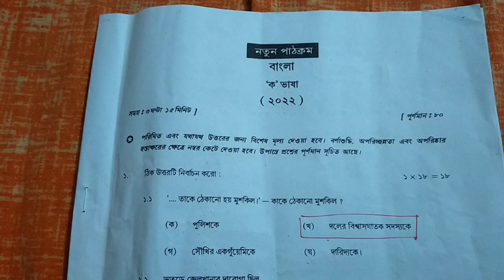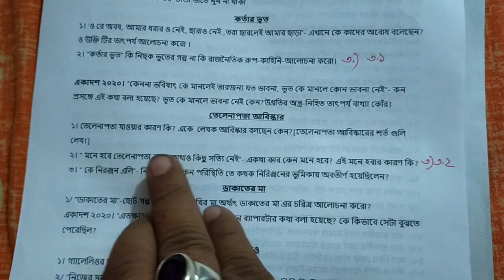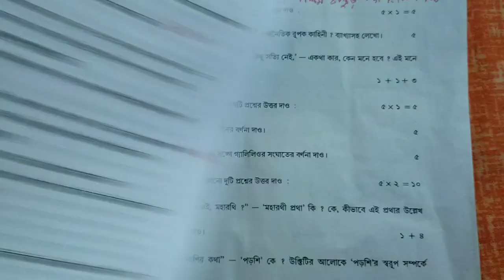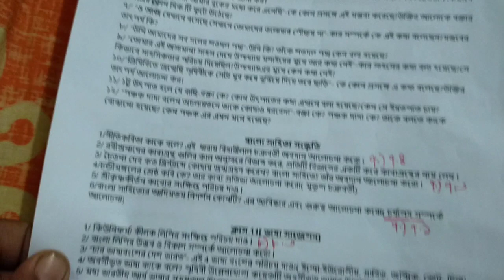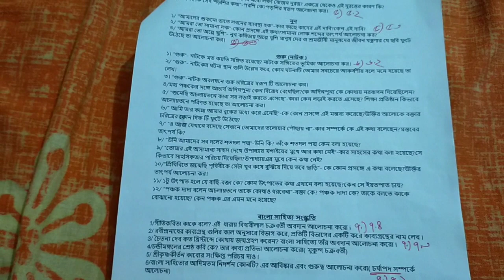Class 11 Bengali exam 2022 //একাদশ শ্রেণির বাংলা প্রশ্নের সম্পূর্ণ সমাধান ২০২২